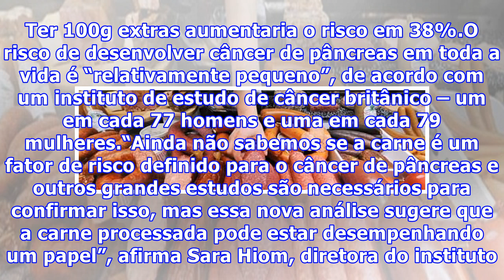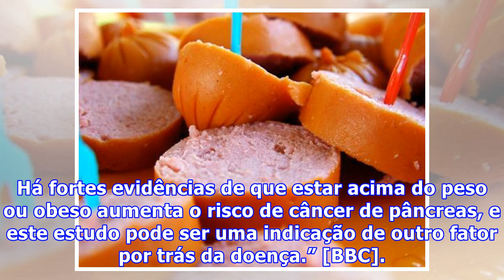Carne processada pode causar câncer de pâncreas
Carne processada pode causar câncer de pâncreasPesquisadores da Suécia sugerem que comer carne processada, como bacon e salsichas, pode estar relacionado com o câncer de pâncreas. Eles afirmam que comer 50g de carne processada – cerca de uma salsicha – todos os dias, pode aumentar o risco de câncer em 19%.Comer carne vermelha e processada já foi ligado ao câncer de intestino. Como resultado da pesquisa, o governo do Reino Unido recomendou em 2011 que as pessoas não comam mais do que 70g por dia.